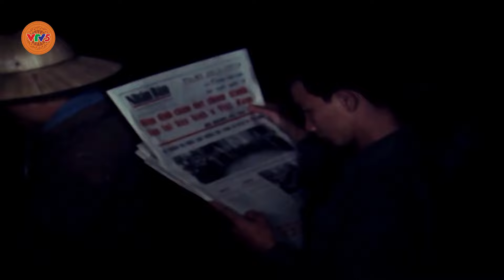Đồng chí Sáu Dân | VTV5